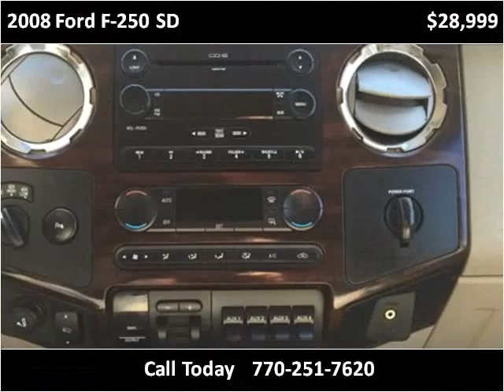2008 Ford F-250 SD Used Cars Atlanta GA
This 2008 Ford F-250 SD is available from Auto Barn LLC.